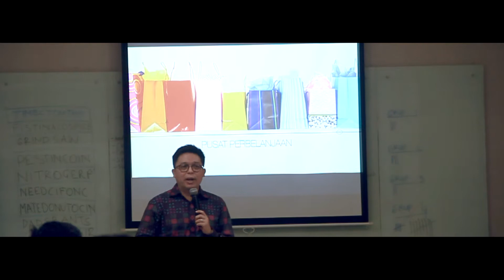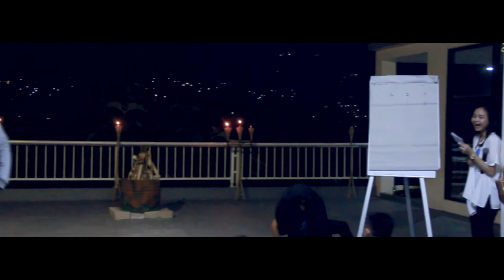ORIENTASI PEGAWAI BARU 2 (OPB2) PP Properti Beyond Space , Bogor 2017 [AFTER MOVIE]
ORIENTASI PEGAWAI BARU 2 (OPB2) PP Properti Beyond Space , Bogor 2017 with Team NATURE OF LEARNING [AFTER MOVIE]
ORIENTASI PEGAWAI BARU 2 (OPB2) @PTPPPerseroTbk  Beyond Space , Bogor 2017 with Team NATURE OF LEARNING [AFTER MOVIE]

Created by Primas18 [Studio18Pro]
Cameramen 2 : Angga

TEAM Production
Studio18 Production - Motion Cinema
Produser & Director
PRIMAS18
bogor